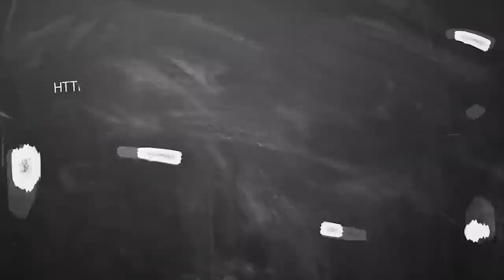November month rasi palan Viruchigam 2020 | விருச்சிகம் நவம்பர் மாத ராசிபலன் | ஐப்பசி மாத பலன் 2020